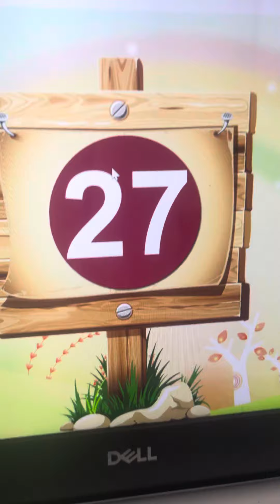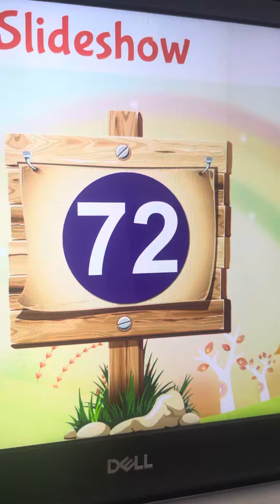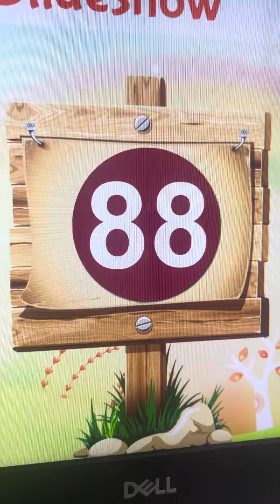November 3, 2023